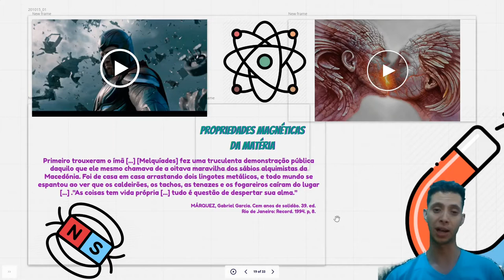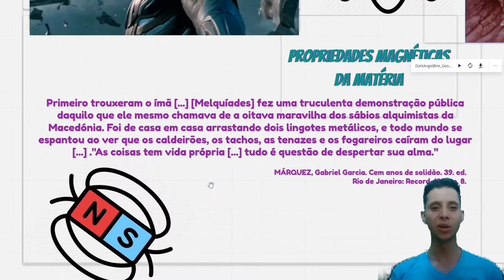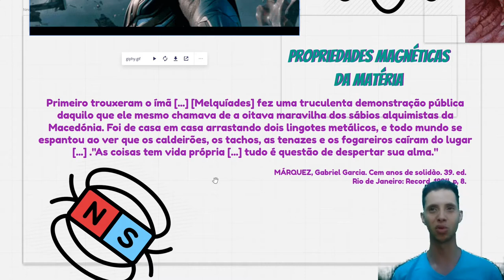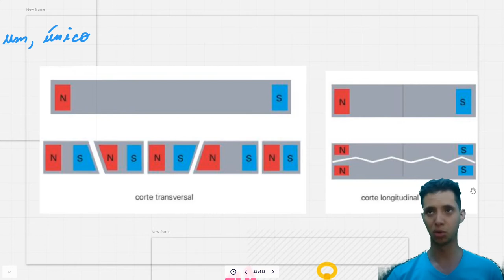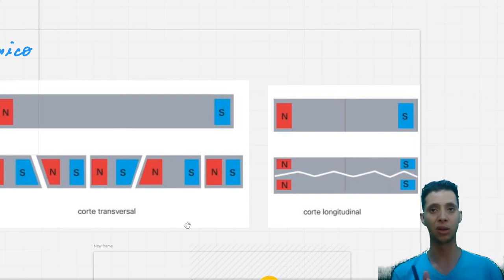Propriedades Magnéticas da Matéria - Parte 01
1 - Imãs e Bússolas
1.1 - Imantação
1.2 - Monopolo Magnético?
1.3 - Interação de Ímãs e Bússolas